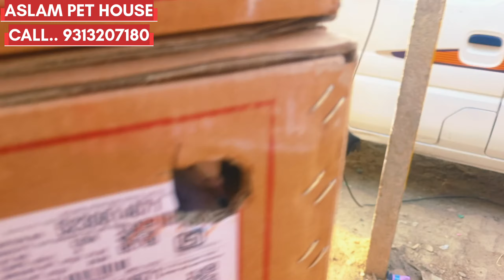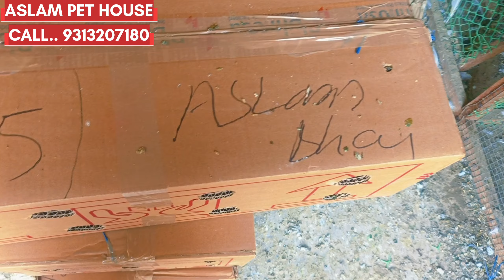10/5/24/ पंजाब के नीली और लाल छतरी के पंजाबी मलवाई कबूतर 400/600₹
फूल गारंटी के पंजाब के पंजाबी मलवाई कबूतर नीली लाल

छतरी के कबूतर छतरी पर ना उड़े तो वापस 400/600 पर.

ऐड.. जीला ग़ज़िआबाद डासना ऑल इंडिया डिलीवरी...

मोहम्मद असलम  चौधरी.. कॉल..9313207180